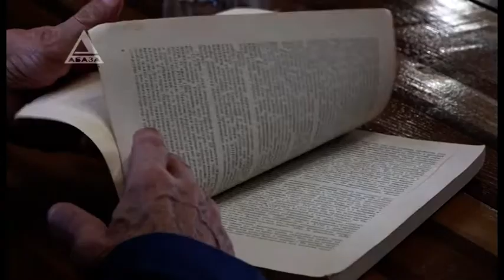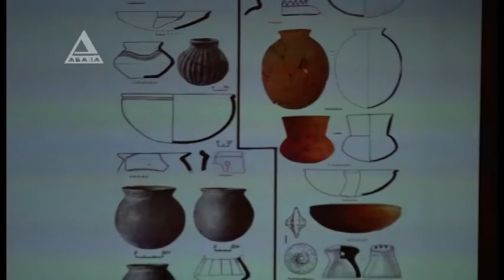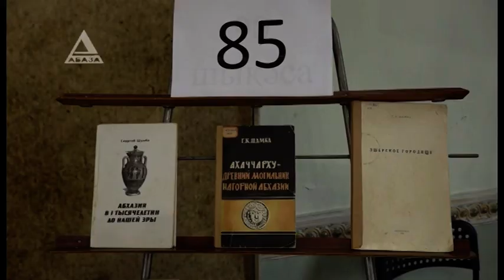Международная конференция к 85-летию со дня рождения археолога-кавказоведа Георгия Шамба